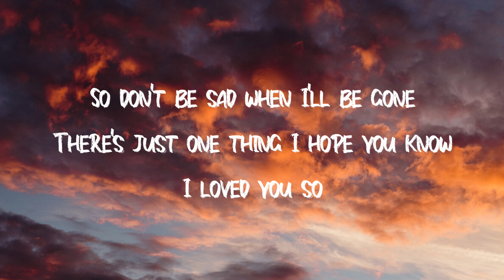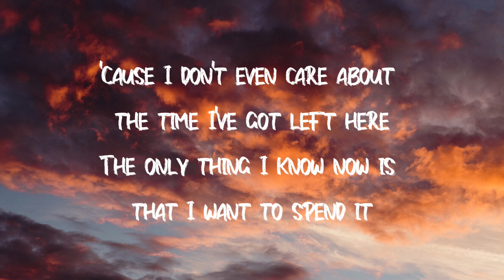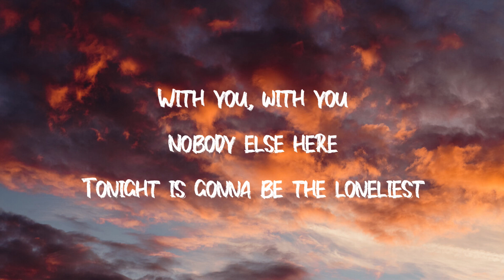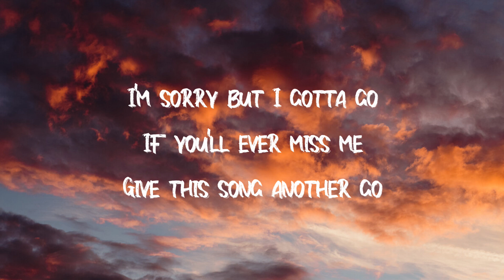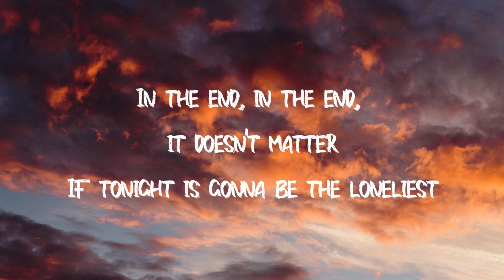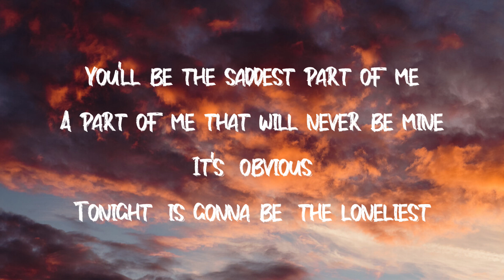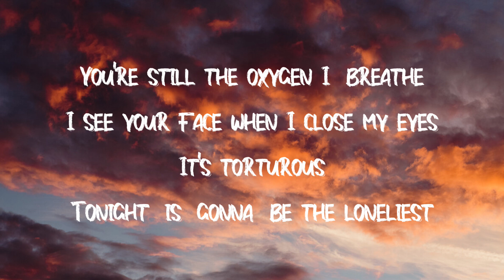Måneskin - THE LONELIEST (Lyrics)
[Verse 1]
There's a few lines that I have wrote
In case of death, that's what I want
There's just one thing I hopе you know
'Cause I don't evеn care about the time I've got left here
The only thing I know now is that I want to spend it

[Verse 2]
I'm sorry but I gotta go
If you'll ever miss me
Give this song another go
And I just keep on thinking how you made me feel better
And all the crazy little things that we did together

[Guitar solo]